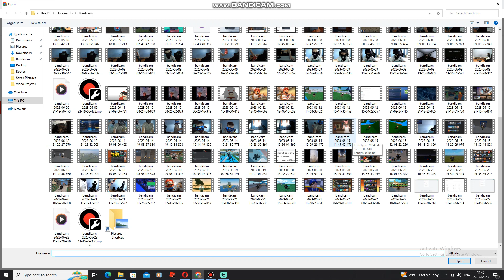im quiting...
it was nice knowing you
first channel...